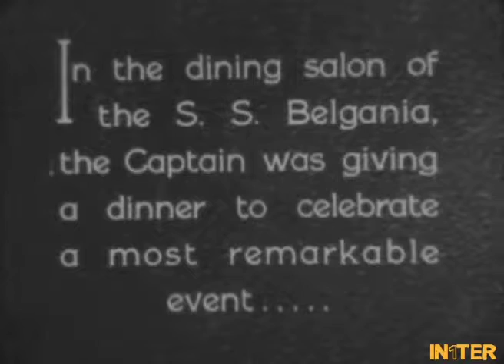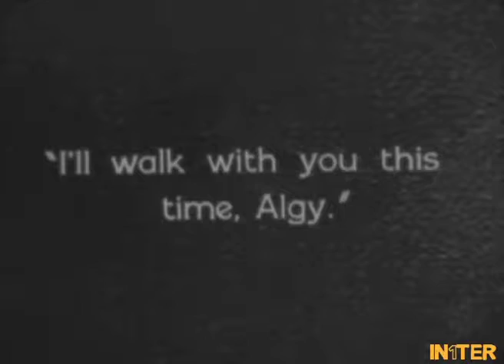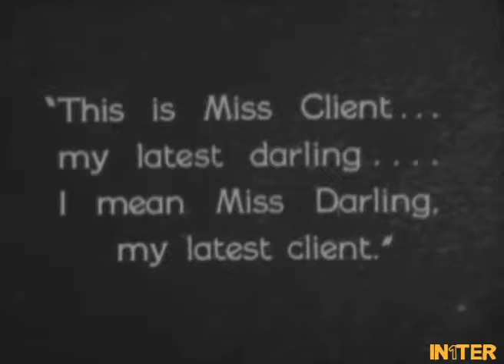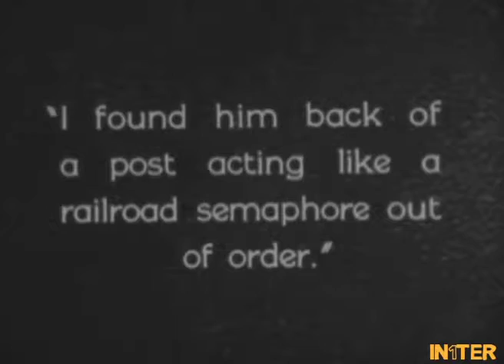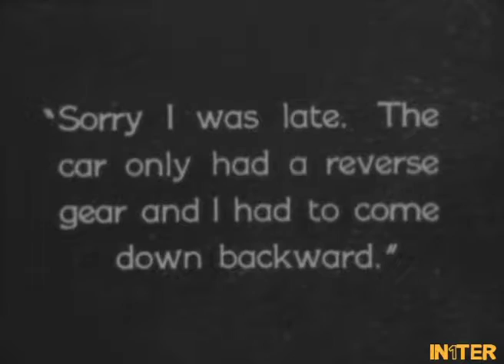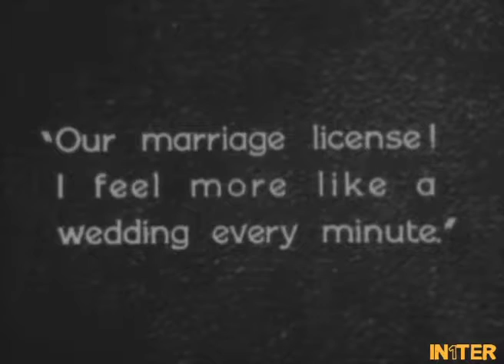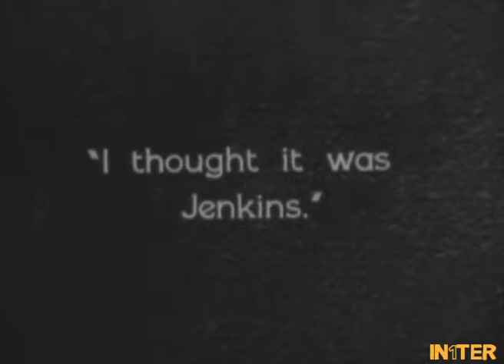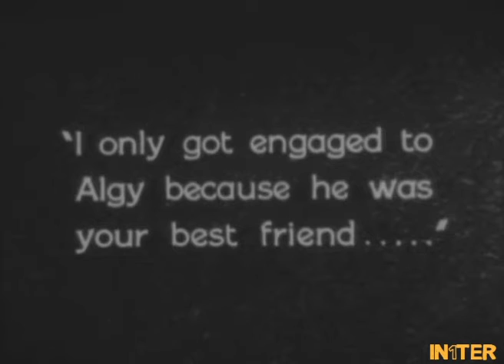Getting Gertie's Garter▪Full Movie▪1927▪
Released on February 28, 1927: Two engaged couples get entangled into many merry mix-ups as they try to hide their past relationships.

Produced by John C. Flinn
Directed by E. Mason Hopper
Written by Wilson Collision,Tay Garnett, Avery Hopwoodand F. McGrew Willis

The Actors: Marie Prevost(Gertie Darling), Charles Ray(Ken Walrick), Harry Myers(Jimmy Felton), Sally Rand(Teddy Desmond), William Orlamond (Jenkins), Fritzi Ridgeway (Barbara Felton),Franklin Pangborn (Algy Brooks), Dell Henderson (Barry Scott), Lila Leslie (Teddy's Aunt)